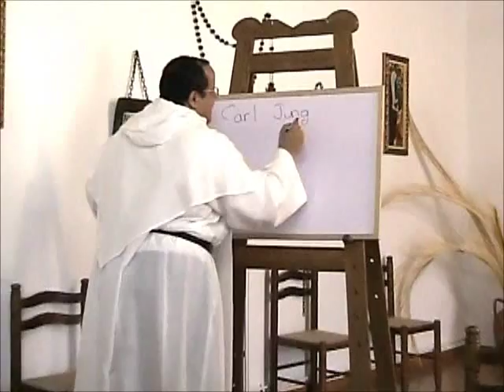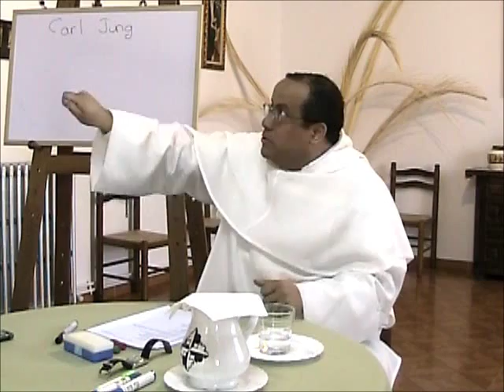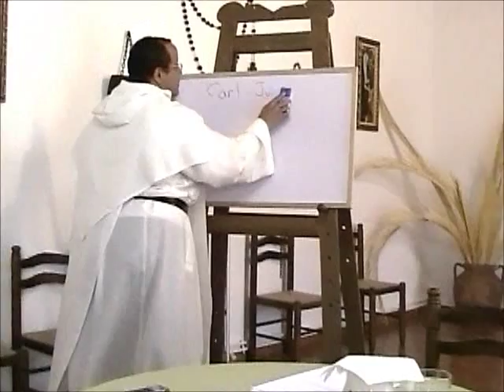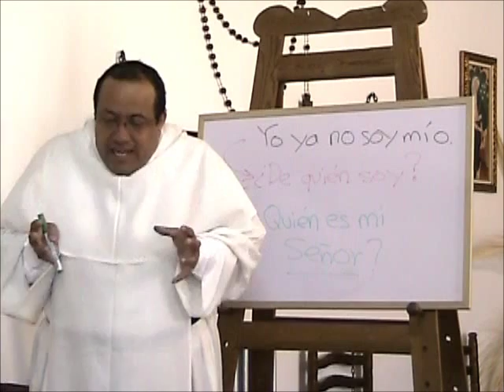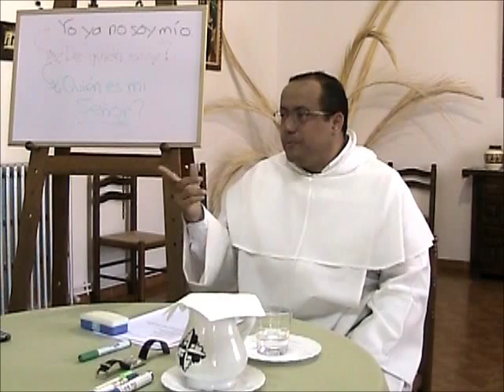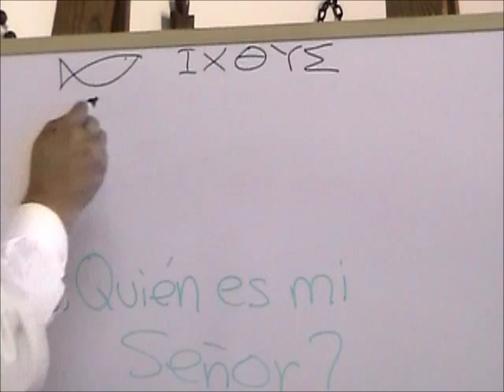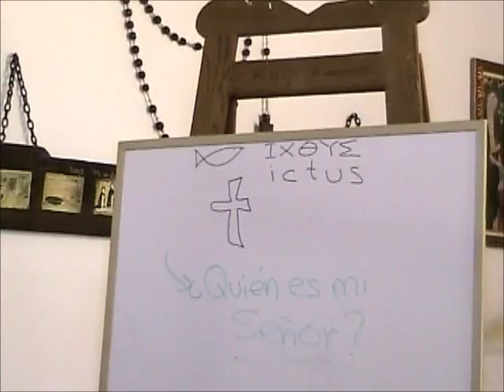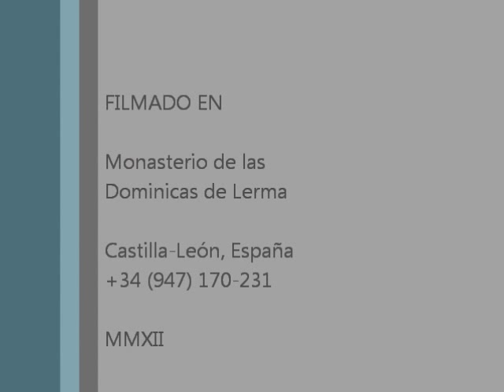Curso sobre la Fe, 3 de 8, El contenido de la fe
Curso ofrecido a las Dominicas del Monasterio de Lerma, España, en Junio de 2012, con motivo del Año de la Fe promulgado por el Papa Benedicto XVI. Tema 3.

3. El contenido de la fe

 3.1 Las confesiones de fe
 3.2 Los símbolos de la fe
 3.3 La liturgia
 3.4 La catequesis
 3.5 La religiosidad popular
 3.6 La teología
 3.7 La mística